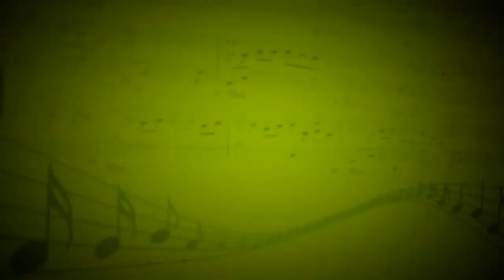Кумпарсита (Х.Эрнан,М.Родригес) - Ансамбль - Артем Сиренко,Владимир Головин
Аккордеон - Артем Сиренко,Алевтина Петроченко,ударные - Анатолий Петроченко,гитара - Владимир Головин,Ксения Никонова